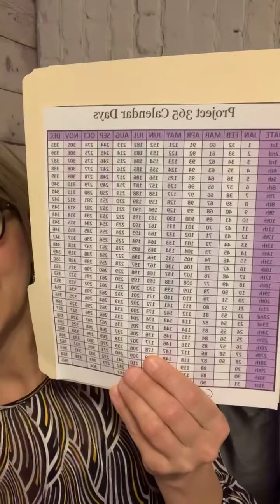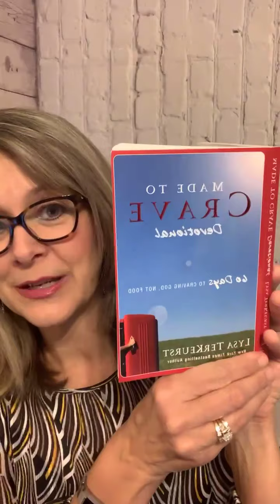And I Thought There Was No Good - Shibby Show - 3/1/2021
to join for a special price.